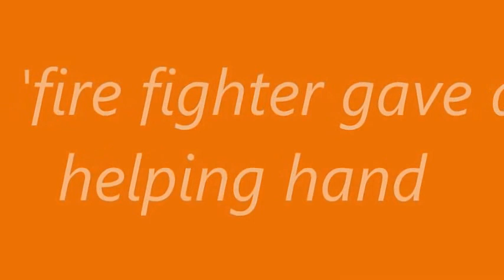Kebakaran kereta di Taman Sri Gombak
Tak pasti kereta jenis apa yang terbakar. Kejadian berlaku lebih kurang jam 12.45 tengahari 25hb Sep, 2013 di bawah jejantas Taman Sri Gombak, Batu Caves, Selangor. Tiada kemalangan jiwa. Syabas kepada seorang yang tidak dikenali kerana memberi bantuan menyembur air sebelum petugas bomba tiba.